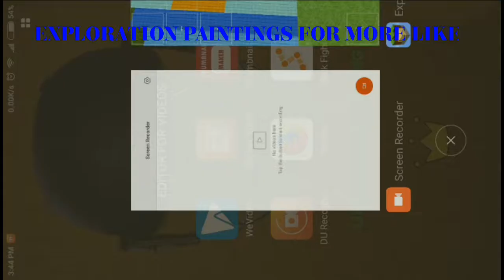Making MINECRAFT'S painting within a minutes !!!!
Not too cool not too best but simply awsome